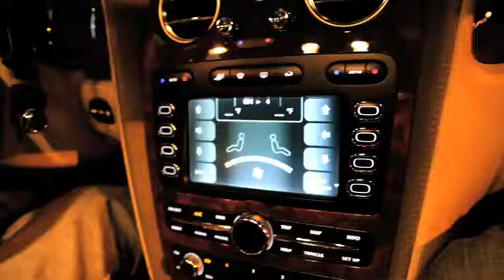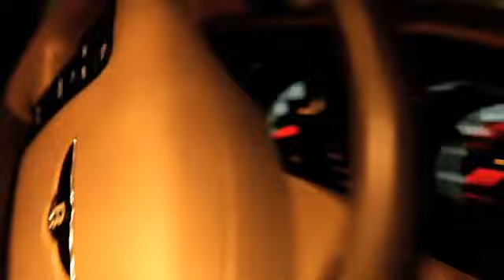French Montana Henny 44 Untagged Video